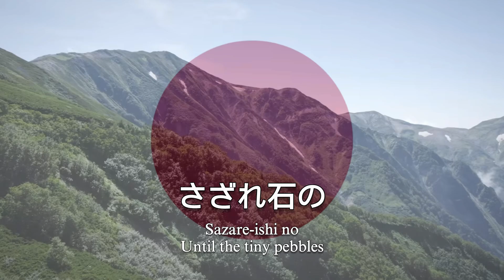National Anthem of Japan - 君が代 (Kimigayo)